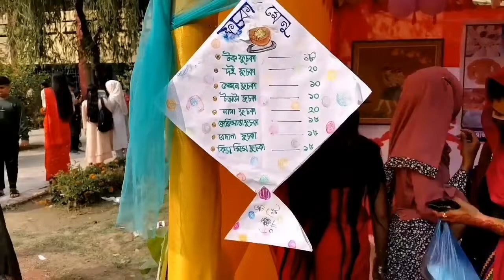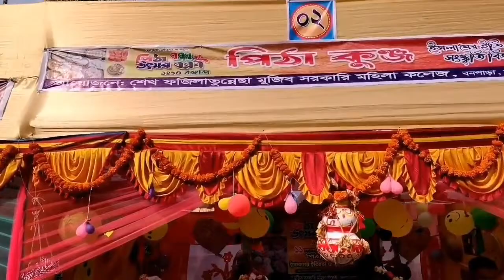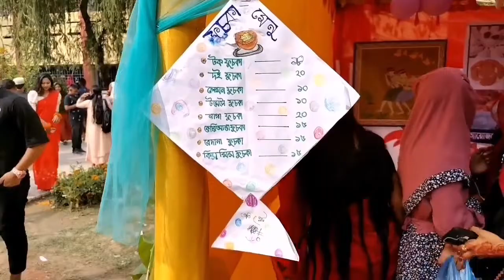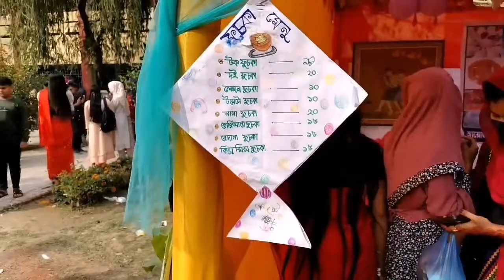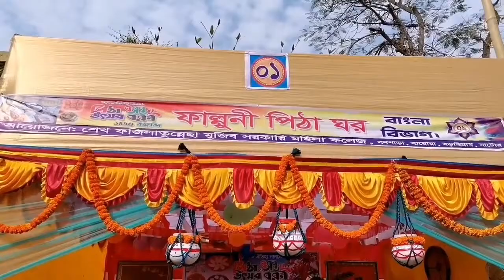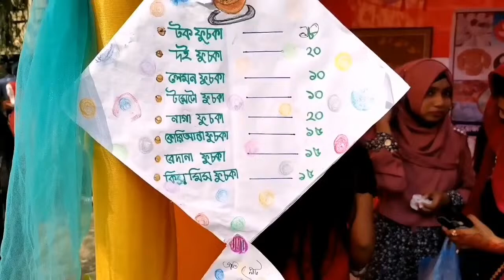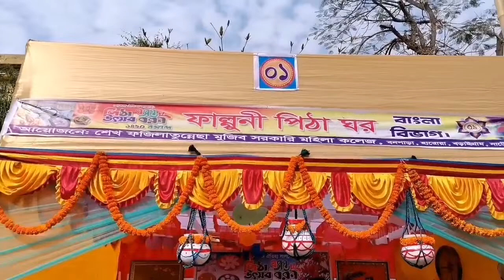পিঠা উৎসব ও বসন্ত বরণ ১৪৩০। শেখ ফজিলাতুন্নেছা মুজিব সরকারি মহিলা কলেজ। বনপাড়া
🔔 Turn on the Bell to never miss a Track!!  Hope you guys will enjoy it. ❣️